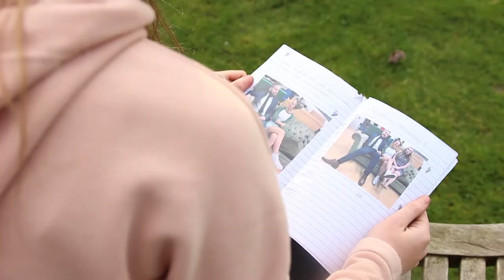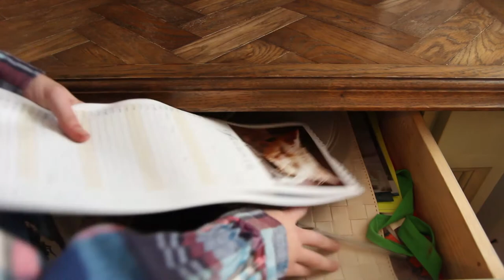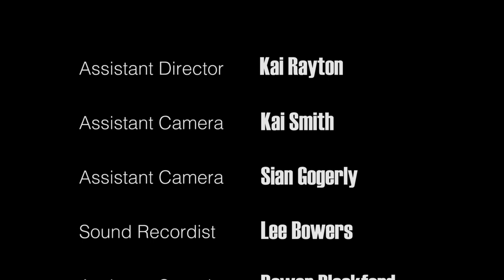Behind Closed Doors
A mother trying to escape from her abusive husband with her child, little by little.

Directed by Summer Pargeter.

This thriller is a flashback of the main characters childhood, Isabella or what she can remember of it. Isabella always thought their family was happy, until she discovers some things around the house that her mum had been hiding. When Isabella starts snooping around and looking for things, she discovers the horrible truth about her Dad. Victoria cares for her child, Isabella so much that it caused her to drastic things to get away, to get them freedom.

Starring: Ella Babbage, Orsino Dugan & Summer Pargeter.

1st AD: Kai Rayton.
DOP: Chloe Gardiner & Kai Smith.
1st AC: Sian Gogerly & Larnaca Simmonds.
Sound Recordist: Rowan Blackford & Orsino Dugan.
Sound Supervisor: Lee Bowers.
Production Assistants: Ben Robinson & Peter H Davidson.

Produced by: Alan Mandel Butler.

'Behind Closed Doors' is part of the 'Little By Little' project from Five Valleys Productions.

Little By Little is a collection of short films, all directed by first time directors, that take inspiration from Aesop's fables and the morals within but each with their own unique twist. The 5 short films were conceived, produced and edited by first time filmmaking students over a period of 6 weeks.

To apply to be a part of next years company please visit;